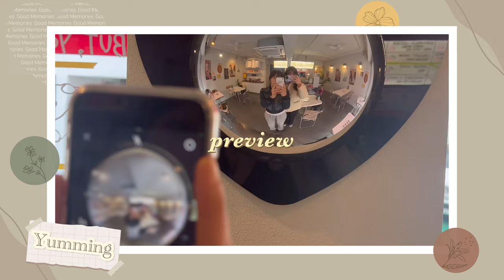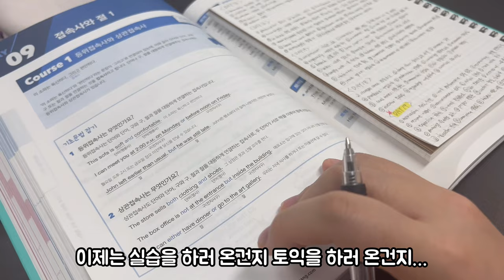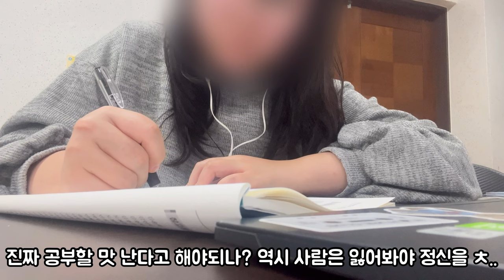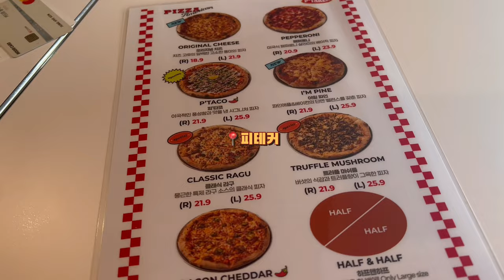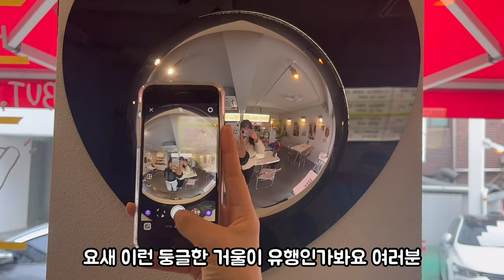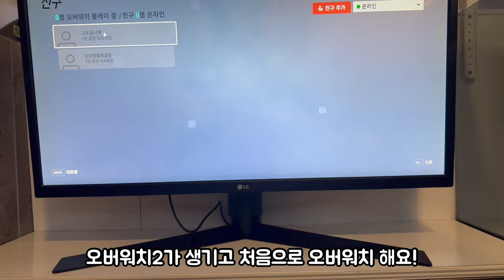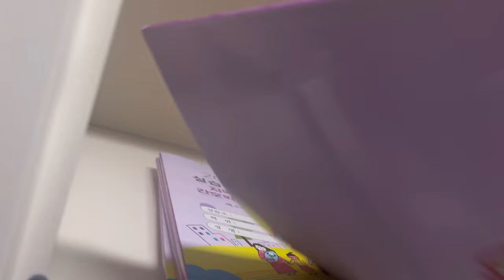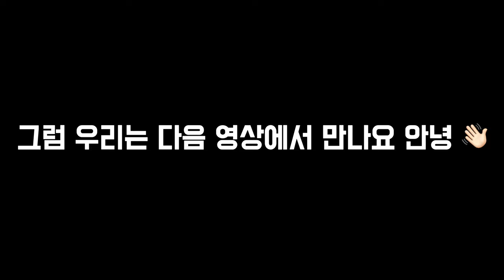[실습vlog] 정신실습 끝❗️바로 다시 지역사회실습 시작이라니..😱| 친구랑 서울데이트☕️ | 컵라면 피자 윙봉 연어 육회 아포카토 호두과자 마라샹궈 먹방